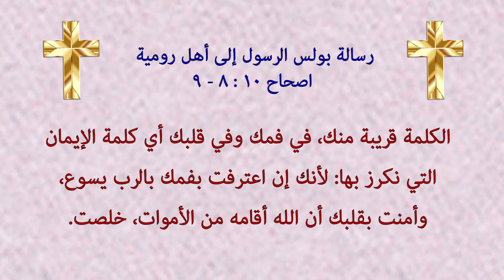لاهوت العهد الجديد - ٢٠ إن آمنت بقلبك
قناة الراعي الصالح | لاهوت العهد الجديد | (20)  إن آمنت بقلبك
لاهوت العهد الجديد
الدرس العشرون
🔴 درس اليوم من لاهوت العهد الجديد يأتي تحت عنوان:  إن آمنت بقلبك
🔴رسالة بولس الرسول إلي أهل رومية 10
🟠يمكنك إرسال أسئلتك وسيقوم الأنبا مكسيموس بالرد عليها؛ عبر ترك سؤالك في تعليق اسفل الفيديو أو عبر:
🟡تشاهدون في هذا اللقاء:
00:00 إن آمنت بقلبك (مقدمة)
01:00 "أيها الإخوة، إن مسرة قلبي وطلبتي إلى الله لأجل إسرائيل هي للخلاص. لأني أشهد لهم أن لهم غيرة لله، ولكن ليس حسب المعرفة. لأنهم إذ كانوا يجهلون بر الله، ويطلبون أن يثبتوا بر أنفسهم لم يخضعوا لبر الله. لأن غاية الناموس هي: المسيح للبر لكل من يؤمن. " (رو 10: 1 - 4).
03:00 ما هي خطورة التمسك بالموروثات دون إعمال العقل؟
04:30 هل نجحت الشريعة أن تصل بالإنسان إلى البر وحياة الله؟
06:20 "من أجل ذلك لا تكونوا أغبياء بل فاهمين ما هي مشيئة الرب." (أف 5: 17).
09:00 "لأن القلب يؤمن به للبر، والفم يعترف به للخلاص." (رو 10: 10).
11:20 كيف يُبنى الإيمان؟
12:30 ما هو تعريف الإيمان؟
14:00 من أين تخرج الأفكار؟
16:00 "يا أولادي، لا نحب بالكلام ولا باللسان، بل بالعمل والحق!" (1يو 3: 18).
16:20 "الذي عنده وصاياي ويحفظها فهو الذي يحبني، والذي يحبني يحبه أبي، وأنا أحبه، وأظهر له ذاتي»." (يو 14: 21).
17:40 كيف أعرف أني خلُصت؟ وأن إيماني أدى بي إلى قبول المسيح؟
20:00 "لذلك أعرفكم أن ليس أحد وهو يتكلم بروح الله يقول: «يسوع أناثيما». وليس أحد يقدر أن يقول: «يسوع رب» إلا بالروح القدس." (1كو 12: 3).
22:00 كيف تَخلُص النفس؟
29:00 إن آمنت بقلبك (خاتمة)
كما يمكنك الاستماع للكورس من خلال منصات الاستماع

🟡 لاهوت العهد الجديد :هي سلسلة لدراسة العهد الجديد هنتعرف فيها على شخص المسيح وما هي المسيحية؟ لماذا المسيح هو ابن الله؟ كيف نبني عَلاقة صحيحة مع شخص المسيح؟ ما هو عمل الروح القدس فينا؟ ما هو وحي الإنجيل؟ ما هو الفرق بين العهد القديم والجديد؟ كيف نقرأ العهد القديم بعيون الجديد؟ ماهي الخطية الأصلية؟ ما هي وعود الله للإنسان؟
إعداد وتقديم الدكتور الأسقف:
الانبا مكسيموس الأول